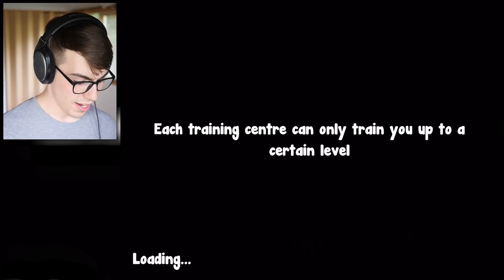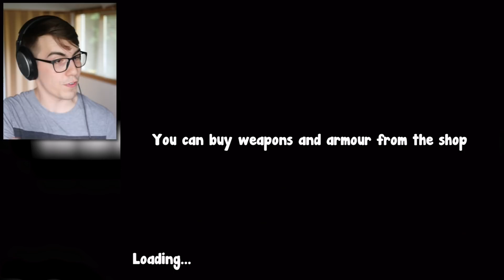Becoming the ULTIMATE DUCK FIGHTER (Duck Life: Battle)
NO MORE DUCK RACES! Train, purchase weapons, and FIGHT!